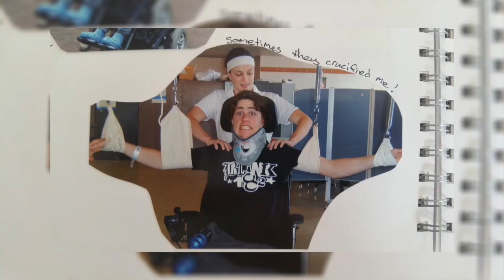Interview: Tokyo Games ft. Australian Paralympians Sam McIntosh and Jake Lappin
In light of COVID-19, the Tokyo 2020 Games have been postponed to the next year. DCP's Outreach Coordinator, Diana Nguyen, talks with Australian Paralympians Sam McIntosh and Jake Lappin about their Paralympic experiences and reaction to the postponement of the games.

WHAT IS THE DCP?
Disabilities & Computing Program's mission is to empower the disabled UCLA community through inclusive design, making information (including electronic text and multimedia) accessible to all students, faculty and staff. Operating under UCLA Office of Information Technology, we facilitate the integration of adaptive computing technology into the areas of instruction, study, research, and employment at UCLA.

Disabilities and Computing Program
4909 Math Sciences